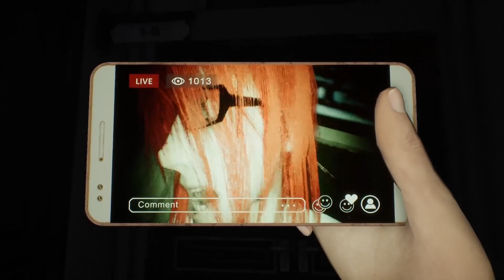DreadOut 2 Official Trailer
Survive the dread, one more time.